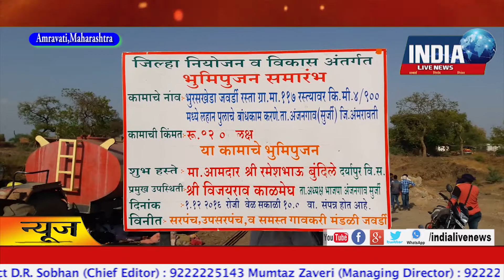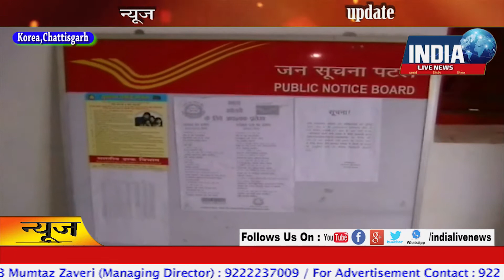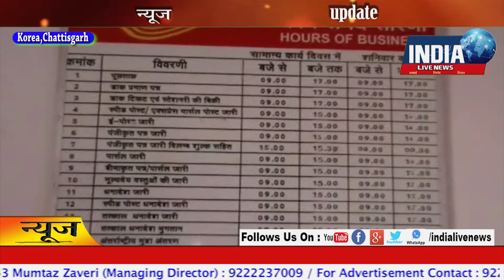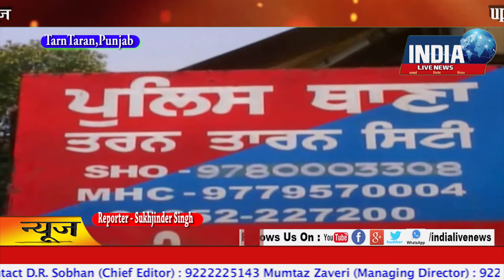03 JUNE 2017 Mid Day News Bulletin